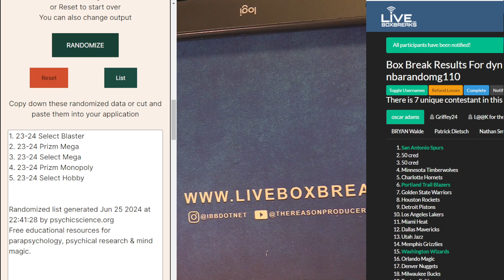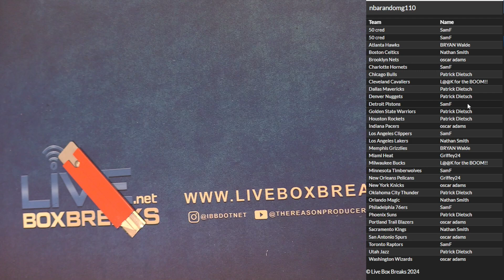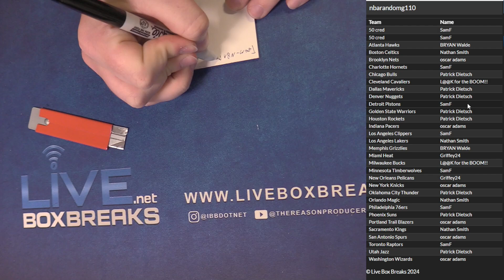NBA Random Giveaway #110 LBB